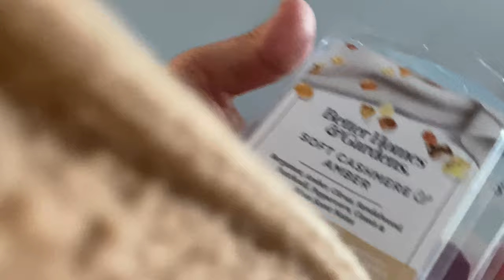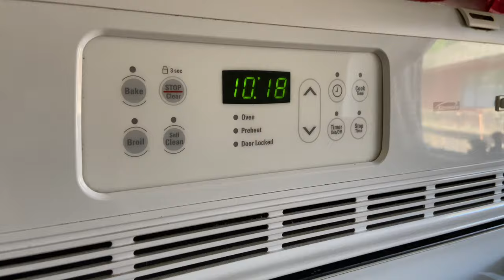Clean with me & what’s in my purse !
Hey y’all!! I hope you guys enjoy this chatty clean with me.